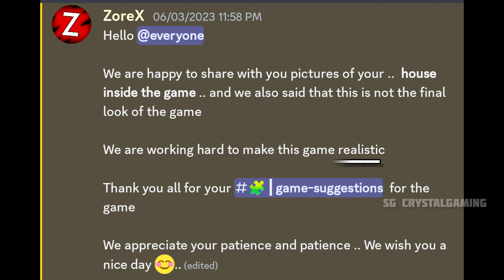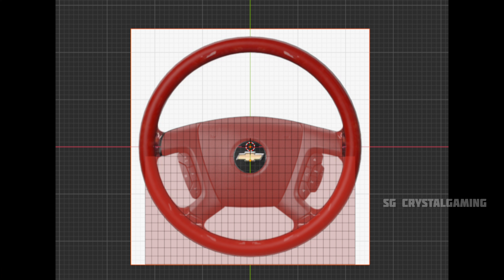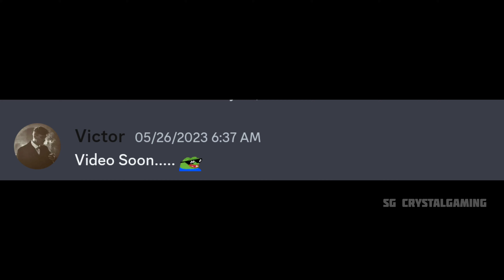Truck Simulator Highway By ZoreX Software - Beta Release | New House & Car | More Information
Upcoming New Truck Simulator Highway By ZoreX Software

This video includes the upcoming game by zorex software which is under development, this game will be released by this year. The house & the car feature is added by the devlopment team of the zorex software which I mentioned In the video.

Truck Simulator Highway New Update & Features | Truckers of Europe 3 New Updates | Truck Simulator New Updates

Note That - Game is under development